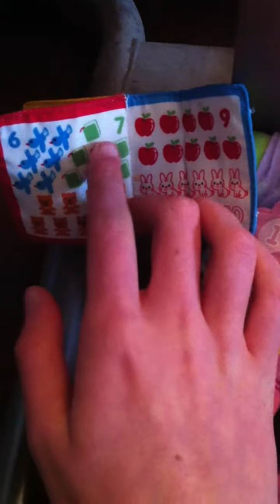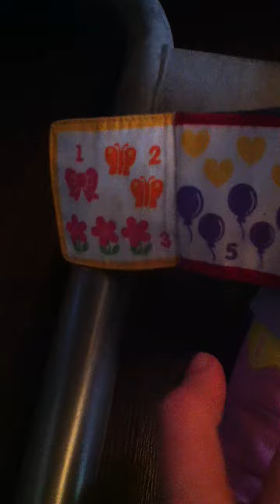Leap Frog Learning Friend Lily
Myles Breton